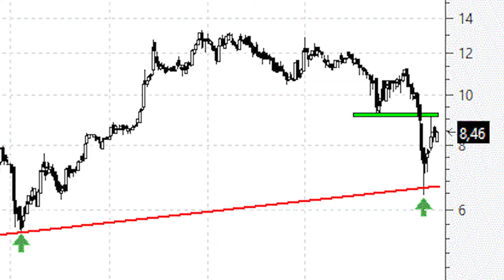Videoanálilsis de Elecnor la directriz alcista manda